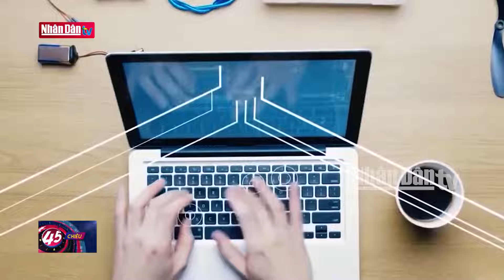Thủ tướng: Thành quả năm 2024 phải toàn diện hơn năm 2023